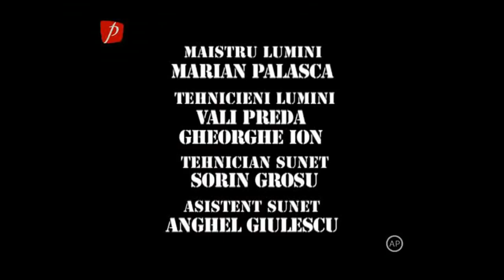Trăsniții sezonul 17 episodul 42 Homo erectus